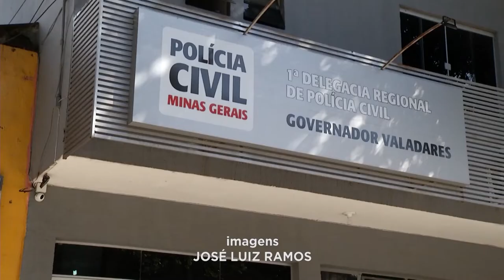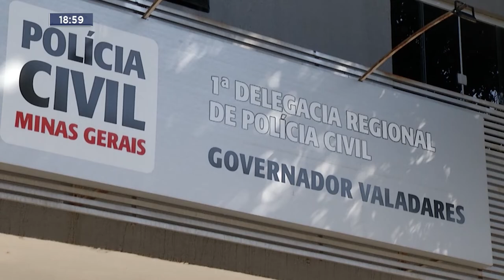Gov. Valadares: Homem preso suspeito de vender remédios controlados e traficar drogas.